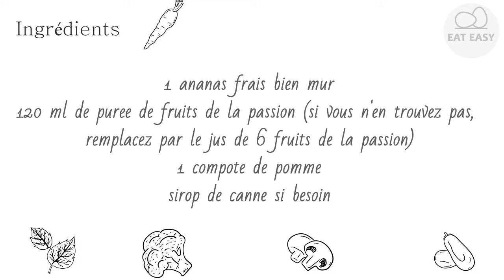Smoothie passion ananas DOIGTS DESSIN!